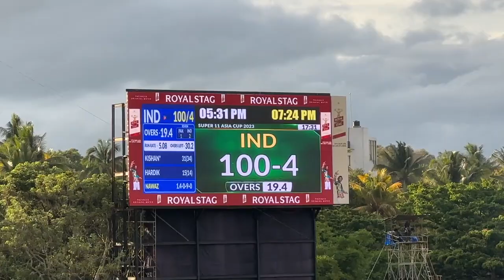India Vs Pakistan cricket match eDkha 😍 But Ye Kya hogya 😕😲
India Vs Pakistan Dekha